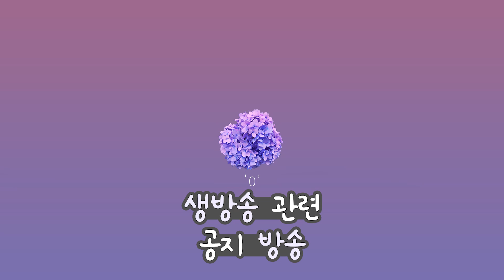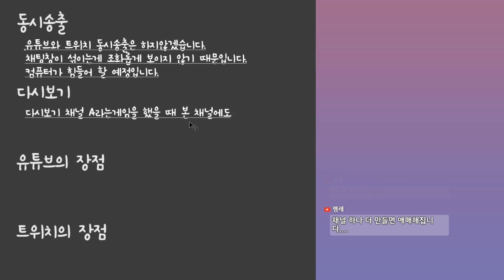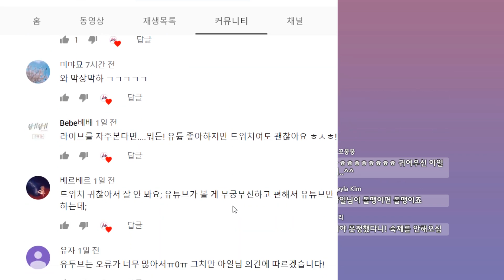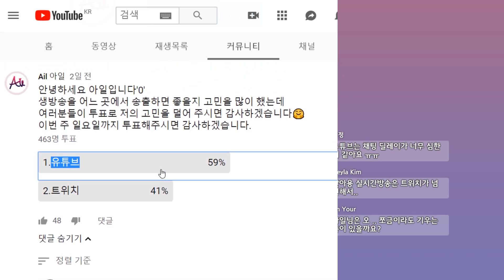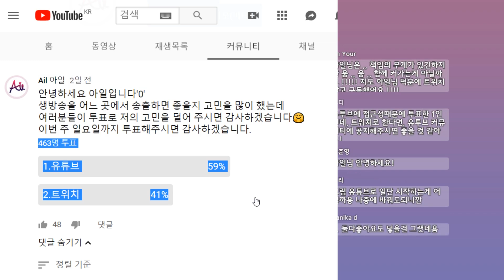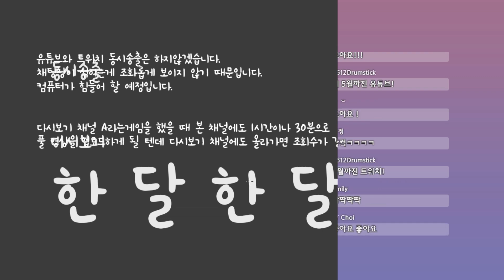생방송 관련 공지 방송 요약🤗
잘 부탁 드립니다'0'